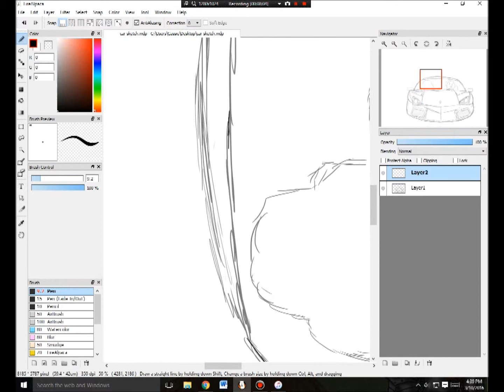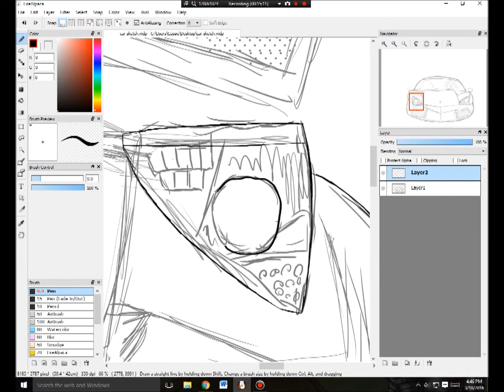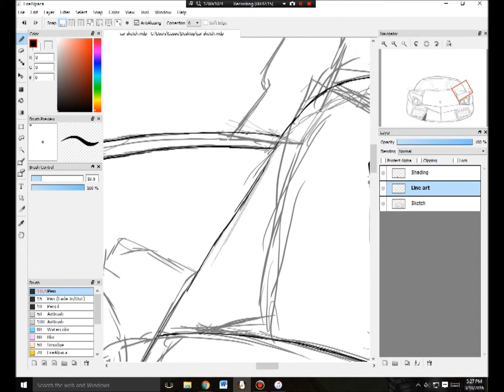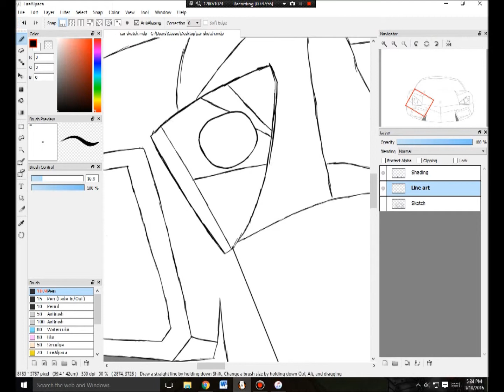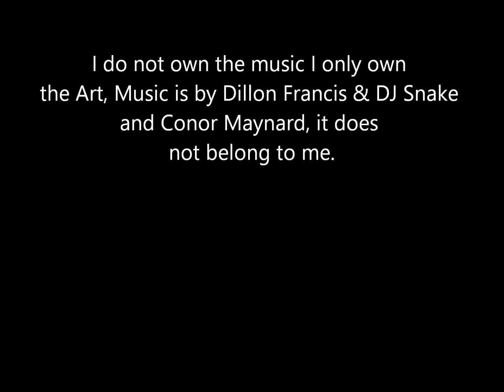Car Line Art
Here is the line art of the sketch that I posted in the last video! ^-^

the Art, Music is by Dillon Francis & DJ Snake
and Conor Maynard, it does
not belong to me.